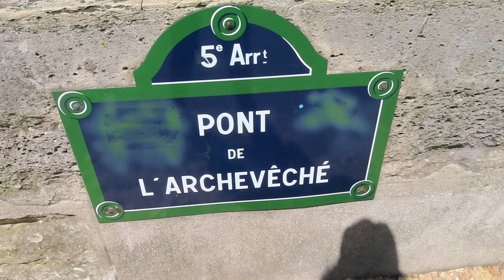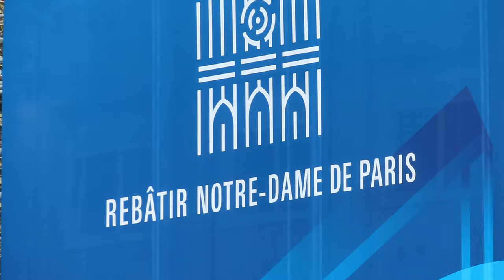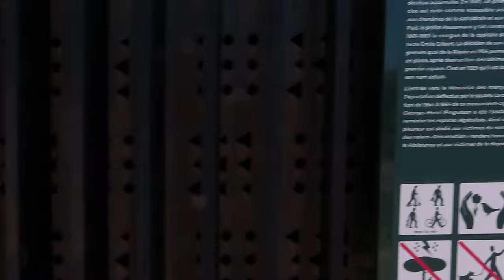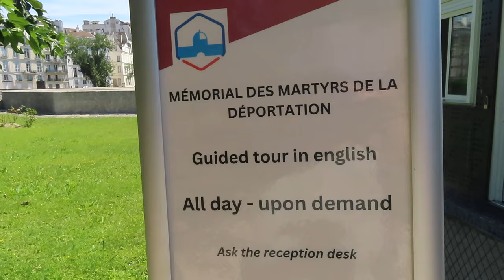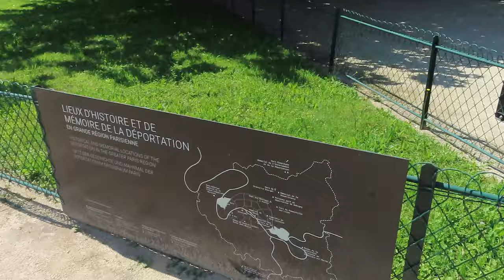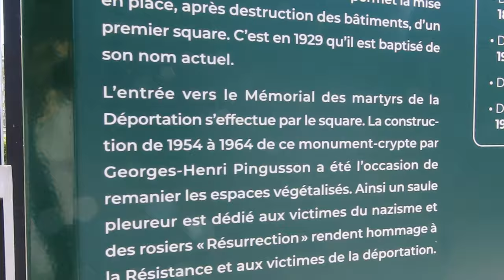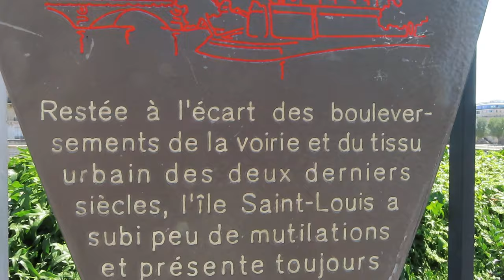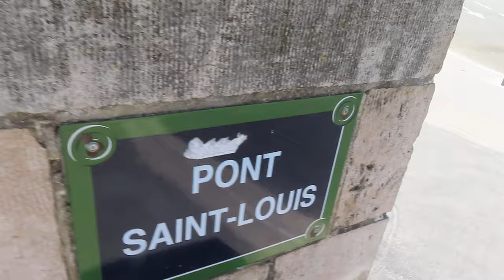Paris JO 2024 jo2024 paris2024 olympics mariepanic 6 août 2024 No.15 Cathédrale Notre Dame